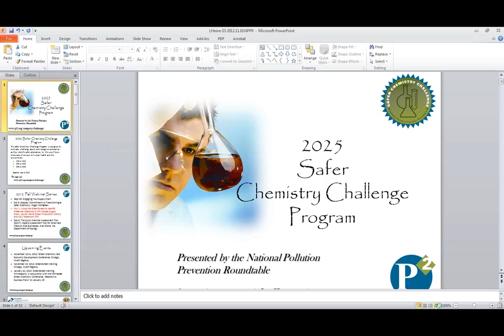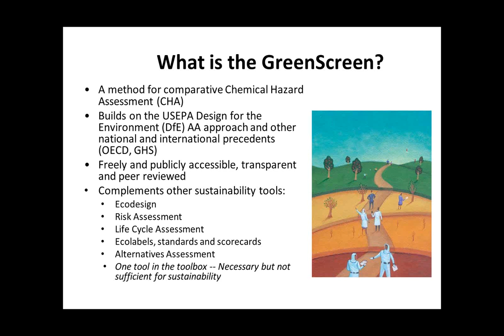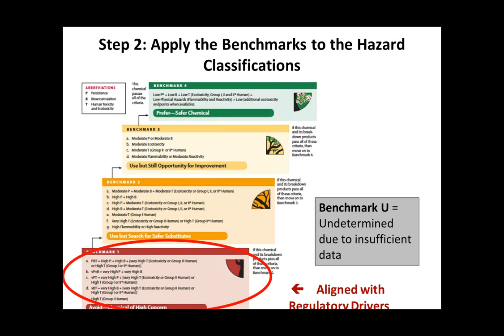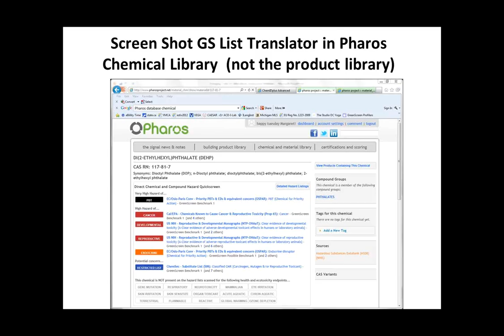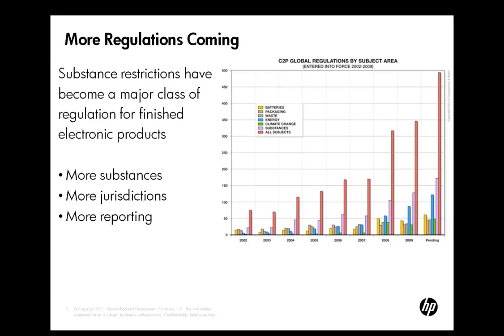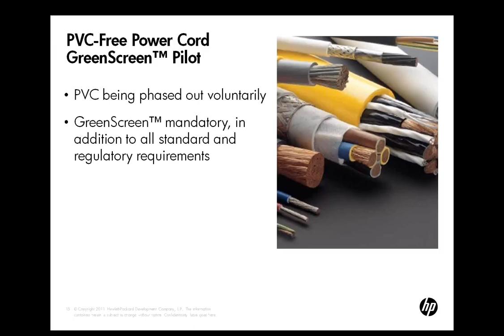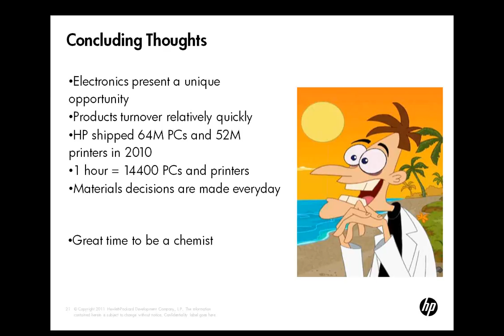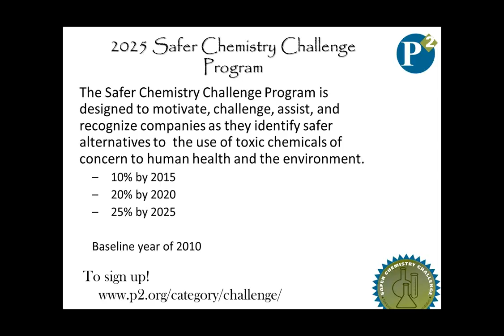Using the GreenScreen to Identify Preferred Materials in HP's Global Supply Chain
This webinar will provide an introduction to the GreenScreen™ for Safer Chemicals and one user's experience. The GreenScreen is a method for comparative chemical hazard assessment that is currently used by a growing number of large manufacturers of products ranging from chemicals to electronics, apparel and footwear. That user is Hewlett Packard (HP) who has been a leader in using comparative chemical hazard assessment, specifically the GreenScreen, to identify safer alternatives to chemicals of concern in their global material supply chain.

Presenters:

Dr. Lauren Heine, Consulting Co-Director
Clean Production Action
She directs its GreenScreen Program. Lauren applies green chemistry, green engineering, multi-stakeholder collaboration and design for the environment (DfE) to business practices. Lauren serves on the California Green Ribbon Science Panel and works closely with the USEPA DfE Program to develop Criteria for Safer Chemicals and Alternatives Assessment Criteria for Hazard Evaluation. She co-authored Policy Principles for Sustainable Materials Management for the OECD and the university textbook, Introduction to Environmental Engineering 3rd ed. to integrate sustainable design concepts. She led the development of CleanGredients™, a web-based platform for identifying greener chemicals for use in cleaning products.

Cory Robertson, Environmental Chemist
Hewlett-Packard
Cory is an environmental chemist at Hewlett-Packard where he applies the principles of green chemistry to evaluate and select alternatives to restricted substances. Cory uses tools such as the GreenScreen™ for Safer Chemicals and life cycle assessment to promote continuous improvement in the environmental and human health attributes of materials used in HP's supply chain. Prior to his current position Cory worked as an analytical chemist in HP's material science lab for 10 years. Cory holds a Bachelor's degree in chemistry from Boise State University and a Master's degree in environmental policy and management from the University of Denver.